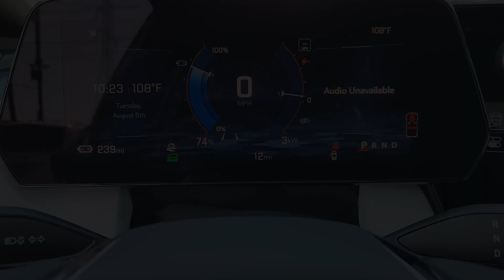2024 Chevrolet Equinox_EV LT TX Sugarland, Houston, Katy, Pecan Grove, Missouri City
New 2024 Chevrolet Equinox_EV LT available at Classic Elite Chevrolet Sugarland located in 13115 Southwest Fwy, Sugar Land, TX, 77478. Servicing the Sugarland, Houston, Katy, Pecan Grove, Missouri City area.
Please mention the stock RS285263 when you contact the dealership for this vehicle.

Can you see yourself in the  2024  CHEVROLET Equinox EV. Treat yourself to a test drive today. Our staff will toss you the keys and give you an outstanding customer experience. Smooth, sporty style was never so smart. See for yourself when you take a test drive. Our professional staff looks forward to giving you excellent service!